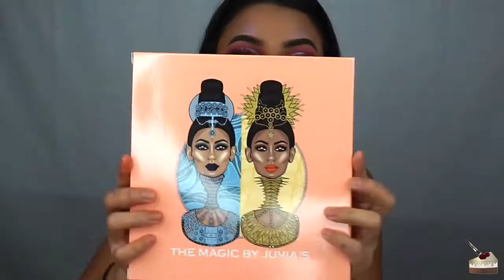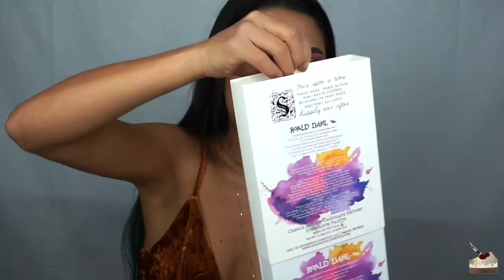$500 MAKEUP HAUL?! FIRST IMPRESSIONS + SWATCHES | Cakeupchristen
I went a little crazy and spent $500 on makeup! I love Morphe Brushes so I bought a couple palettes, a lipstick, and false lashes from there. I've also been wanting to try Juvia's Place because I've heard their eyeshadows have amazing pigment and a creamy consistency. Storybook Cosmetics also caught my eye with their super cute packaging and unique brush sets!

What do y'all think of these products?! Do you love it or do you think they're just hyped up??
PRODUCTS MENTIONED:

MORPHE BRUSHES:
Day Slayer 15D Eyeshadow Palette $15
Heartbreaker Lashes$10
Soo Glamourous Lashes$10
Too Charming Lashes $10
Jeffrey Star Lipstick in "Dirty Money" $18
35O2 Eyeshadow Palette $23
Jaclyn Hill x Morphe Brushes Eyeshadow Palette $38

JUVIA'S PLACE:
The Saharan Eyeshadow Palette $20
The Magic Eyeshadow Palette (Large) $29
The Masquerade Eyeshadow Palette (Large) $29

STORYBOOK COSMETICS:
What's In A Name Rose Brushes $55
Secret Garden Brushes $60
Charlie and the Chocolate Factory Storybook Eyeshadow Palette $55
Mean Girls Burn Book Storybook Eyeshadow Palette $55
Wizardry and Witchcraft Storybook Eyeshadow Palette $55